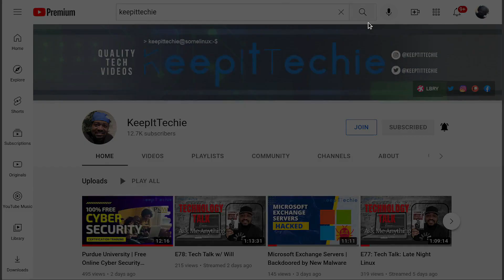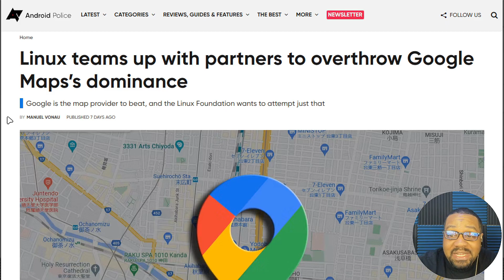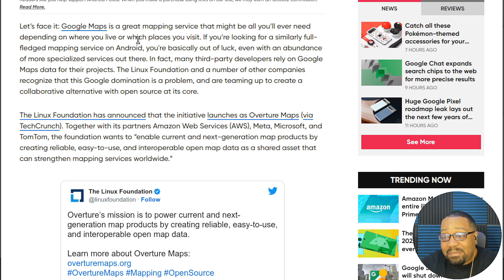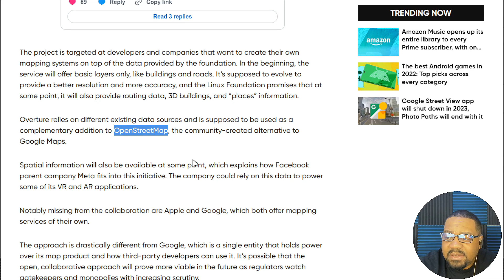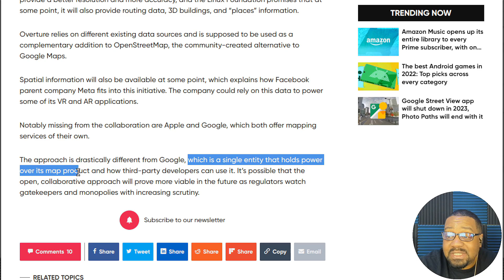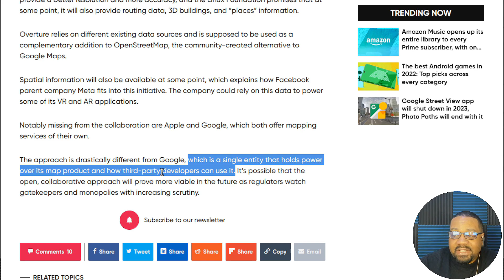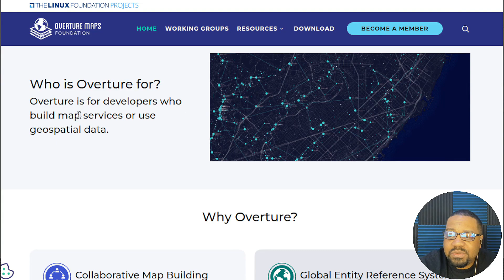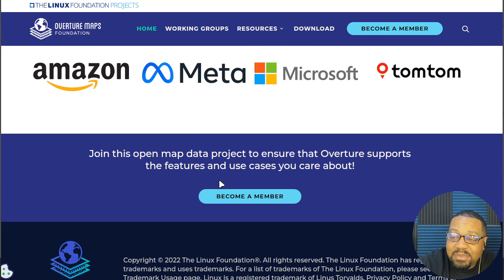Overture Maps Project | Looking to Overthrow Google Maps Dominance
What's up, Linux Community!!! In this video, I check out the newly created project that the Linux Foundation started to overthrow Google Maps’ dominance.